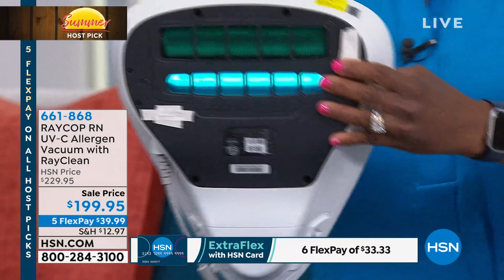RAYCOP RN UVC Allergen Vacuum with RayClean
This compact and versatile allergen vacuum packs power and innovation with the press of a button. It removes house dust, hair and pet hair, as well as certain allergens and bacteria, from almost any type of fabric. Make it your new cleaner for home and bedding care.

    RAYCOP RN vacuum
    Instructions